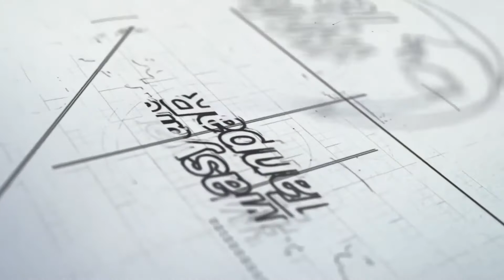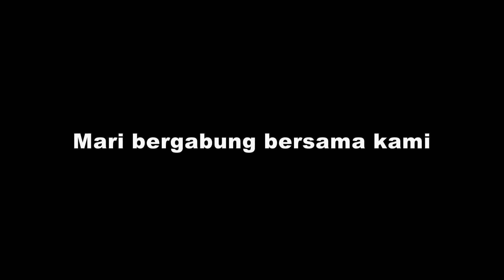SETIAP HARI KERJA KERAS NAMUN TAK BAHAGIA? INILAH PENYEBABNYA!!!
Banyak orang merasa sudah kerja keras namun ternyata mereka  tidak sedikitpun meras bahagia justru tertekan luar biasa , lalu apa yangmenjadi penyebabnya , saksikan video ini

Terkait info lengkap dan pendaftaran event yang kami selenggarakan, ilakan kirim pesan WA ke salah satu nomer berikut dan sampaikan maksudnya agar bisa segera kami hubungi.